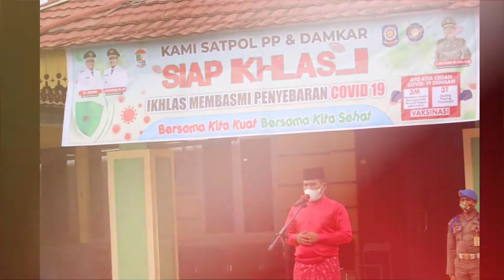Corona Segera Sirna (acapella cover MPPRO)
clip photo kinerja Bupati Pelalawan H. Zukri dalam menangani pandemi covid19

arr.